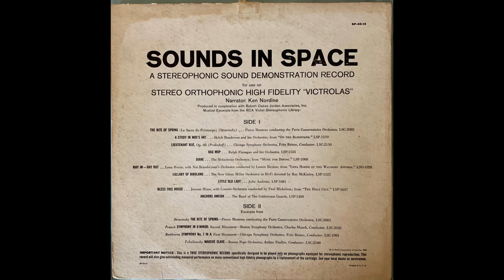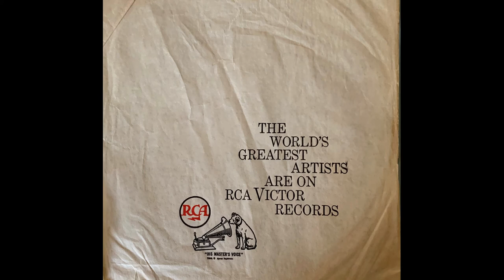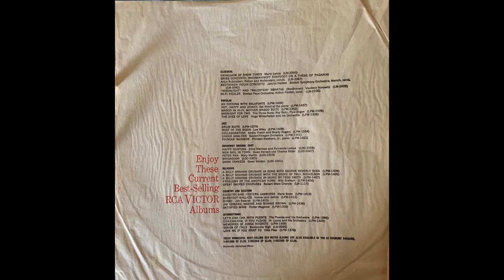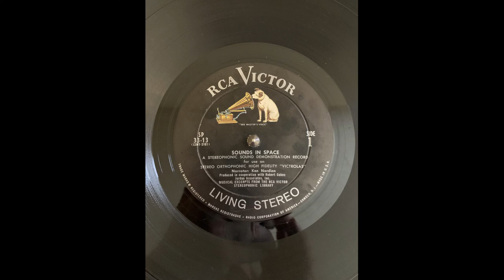Sounds In Space Stereo Demonstration Ken Nordine, narrator